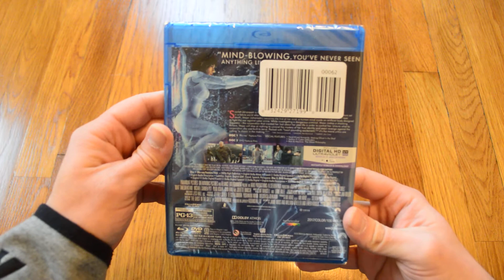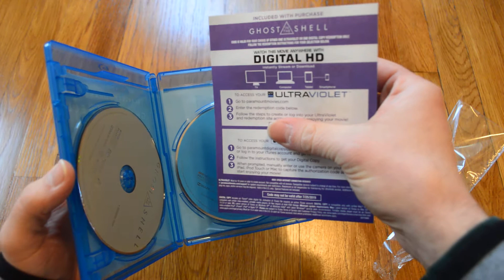Unboxing Ghost in the Shell Blu-Ray+DVD Set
Opening up a new copy of the Ghost in the Shell live action movie with Scarlett Johansson. I was disappointed.